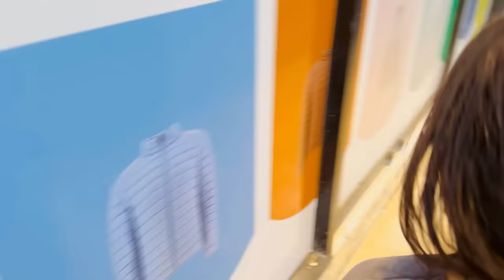London ki chai @ the_berkeley or shopping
Our daughter is 23 months old in this vlog MASHALLAH